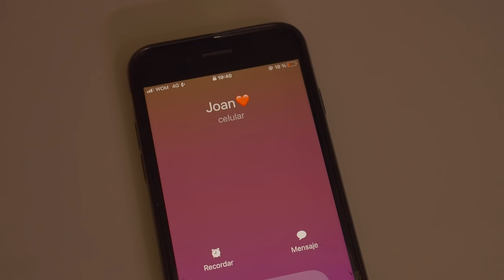Dime Si Te Atreves - El Joan [Prod. Cam Music & Zainebula]